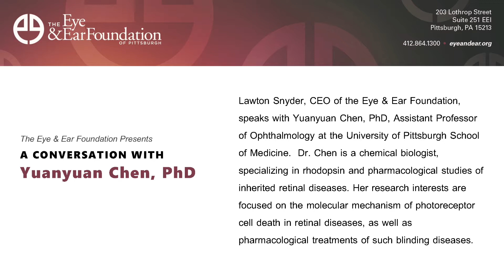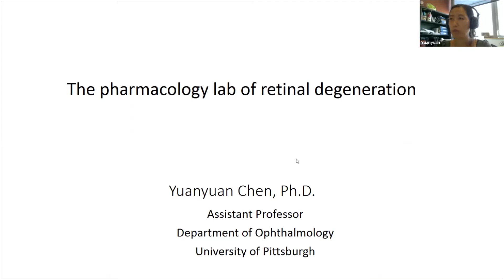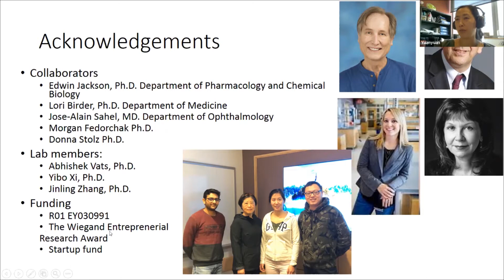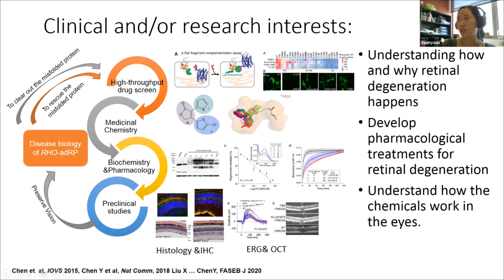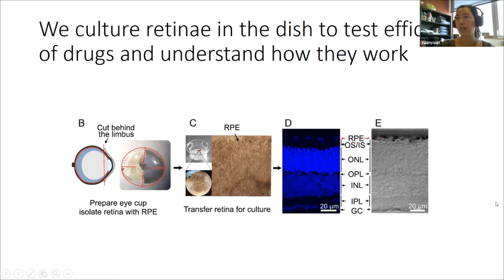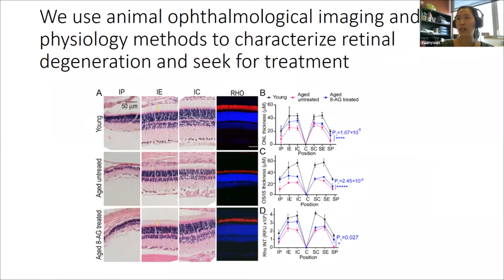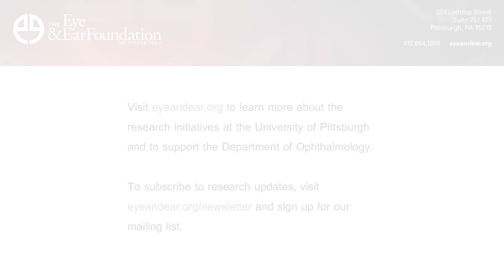A Conversation with Yuanyuan Chen, PhD on Retinal Degeneration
Lawton Snyder, CEO of the Eye & Ear Foundation, speaks with Yuanyuan Chen, PhD, Assistant Professor of Ophthalmology a the University of Pittsburgh School of Medicine.  Dr. Chen is a chemical biologist, specializing in rhodopsin and pharmacological studies of inherited retinal diseases. Her research interests are focused on the molecular mechanism of photoreceptor cell death in retinal diseases, as well as pharmacological treatments of such blinding diseases.